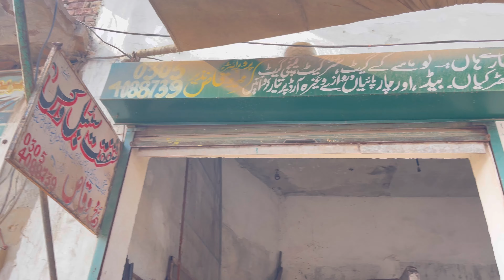Welding Waly Ke Pass Aye Shatir Gahak || FUNNY VIDEO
1. یہ کلپ ایک بہترین مثال ہے کہ ایک لطیفہ کیسے بنایا جائے جس سے ہر کوئی ہنسے گا۔ اس میں دو دوستوں کو دکھایا گیا ہے جو وہ سب سے دلچسپ مذاق کے ساتھ آنے کی کوشش کر رہے ہیں جس کے بارے میں وہ سوچ سکتے ہیں، اور مزاح کا نتیجہ ہوتا ہے۔

2. یہ مضحکہ خیز سکیٹ ایک عام دن میں خواب دیکھنے والے کی زندگی پر ایک نظر ڈالتا ہے۔ یہ عجیب و غریب کرداروں اور ہوشیار مزاح سے بھرا ہوا ہے، اور یہ آپ کو ہر وقت ہنسے گا

shorts loud
viral shorts
funny shorts
funny video 2021#funny 2024#funnyvideos 2020